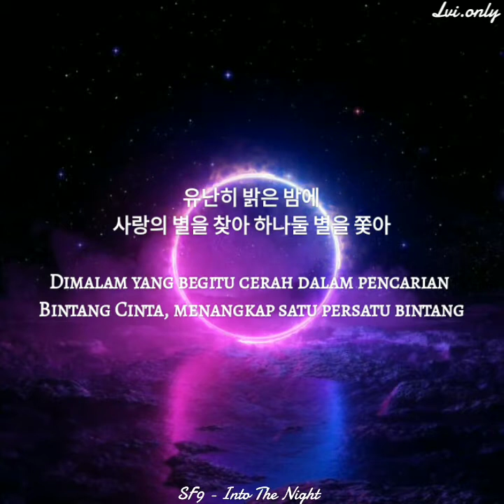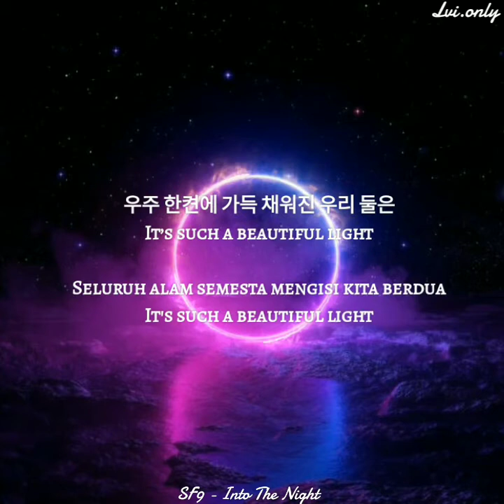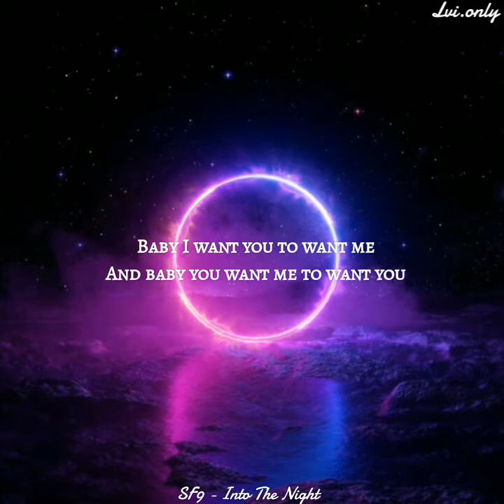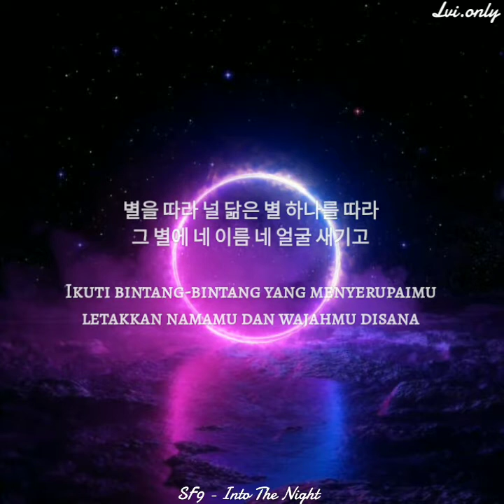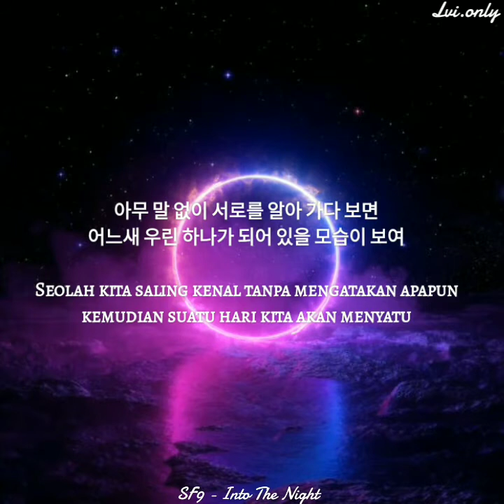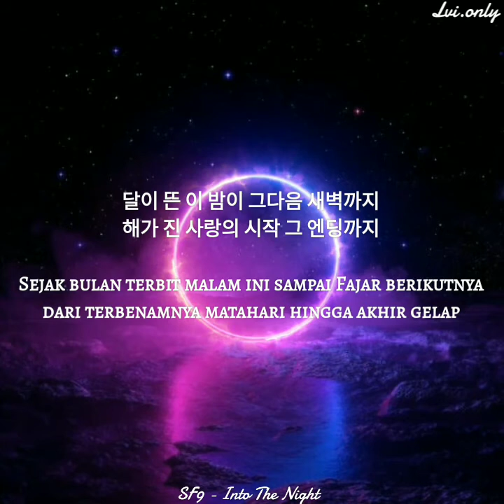SF9 - Into The Night (Han/Indo Sub)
Artist : SF9
Tittle : 별을 따라 "Into The Night"
Album : 8th Mini Album "9loryUS"

Indo Sub : Lvi Only